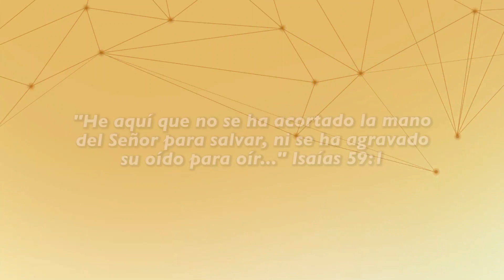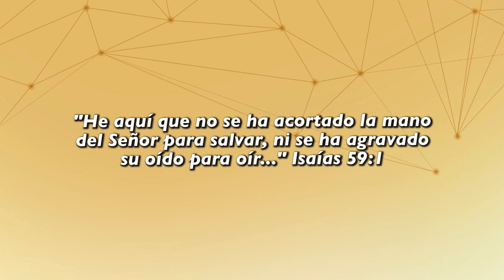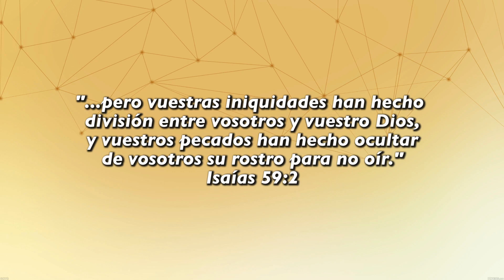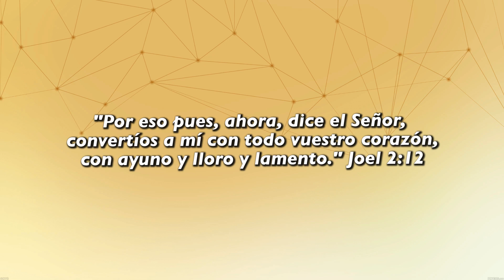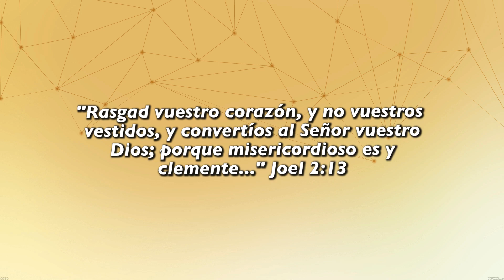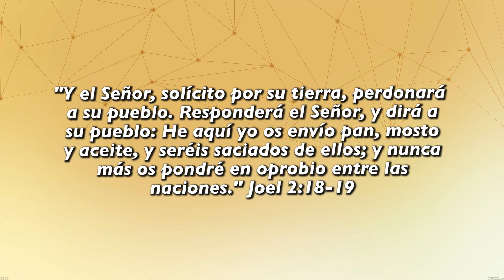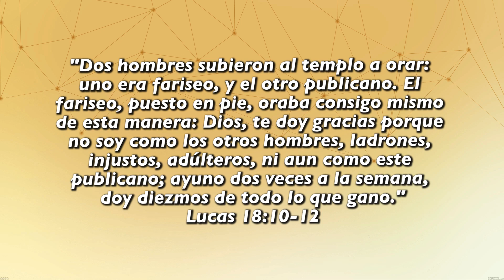🙅 Oprobio nunca más | Café Espiritual 08/04/22